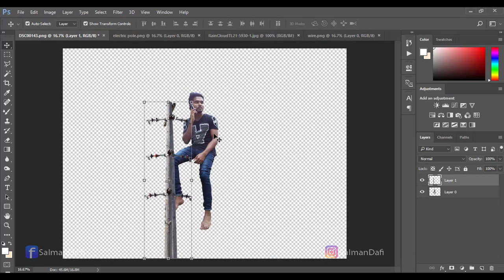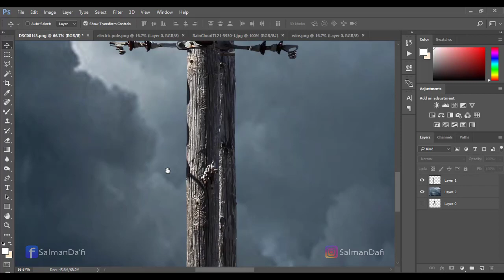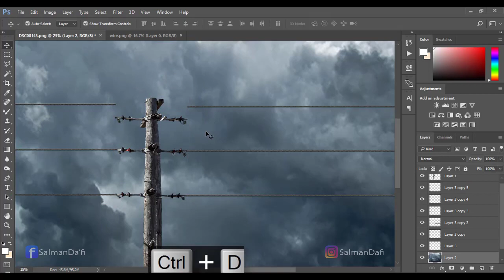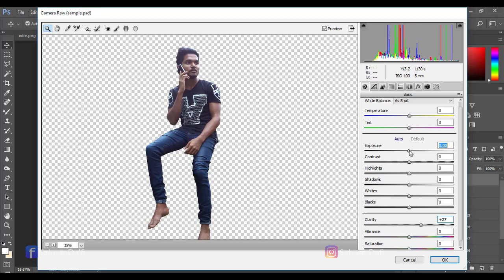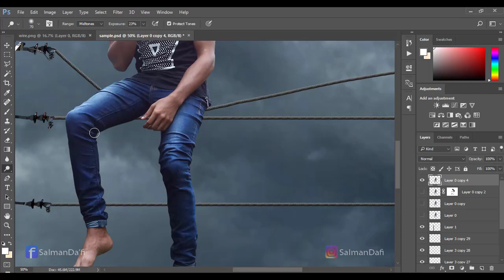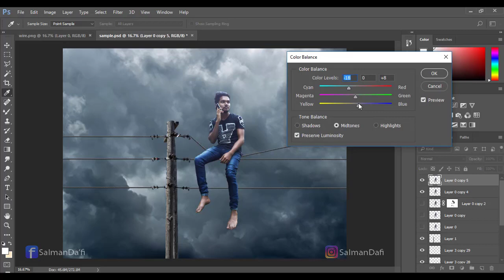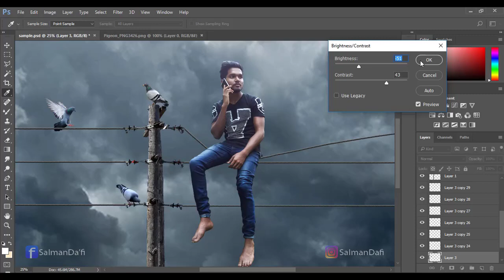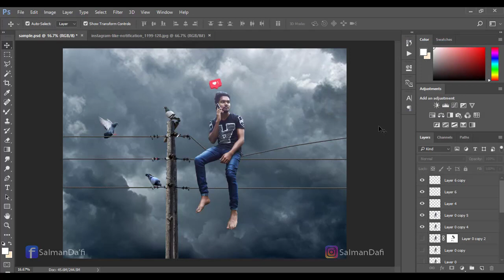Alone • Electric pole | Photo Manipulation Tutorials photoshop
hello friends, after long time i created new creative photo manipulation  tutorial for you.

i hope you enjoy, don't forget hit button